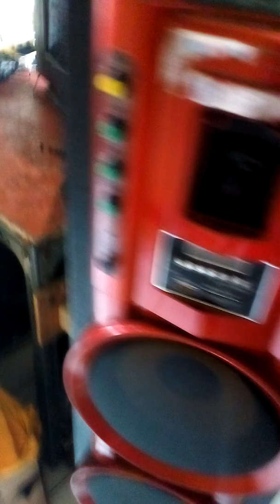bongkar tutup depan speaker activ vega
video ini hanya cara  untuk membuka tutupnya saja.dan hanya untuk pemula. karna meskipun cuma kerjaan membuka tutup,kalau tidak tahu caranya bisa berakibat fatal. bisa marah2 yang punya nanti hehehe